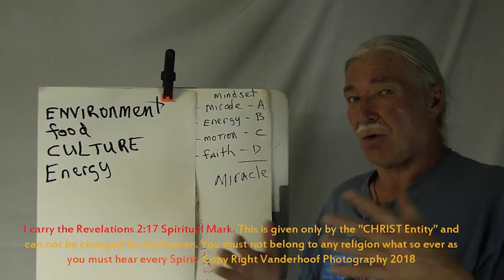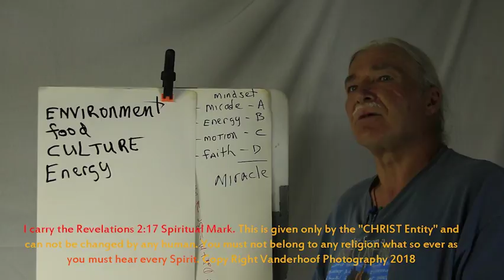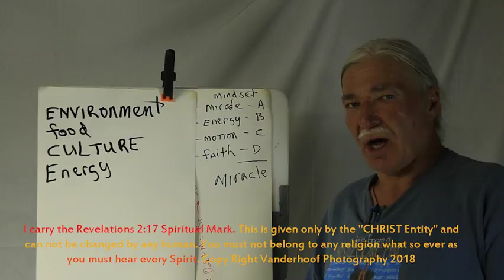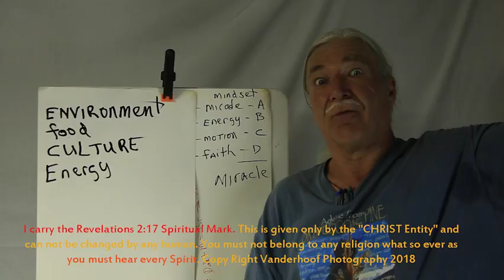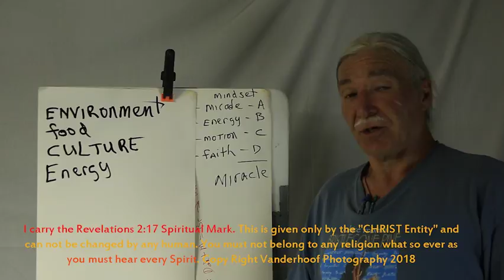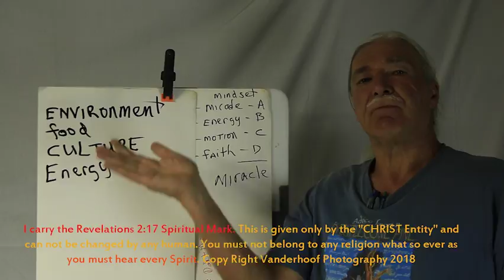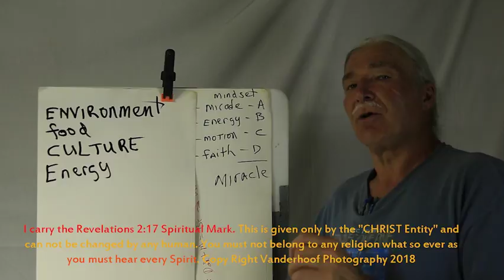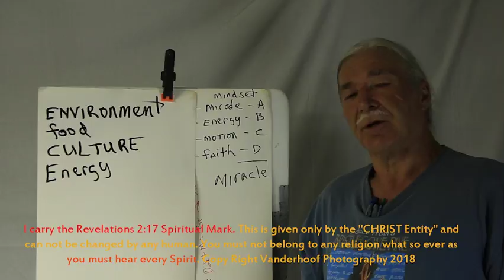MATH of ESP, Int Space Station, True Democracy & Open Economic Development of Survival Pt 3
Further discussion on the effect of building a complete system for survival vs a just for profit system.